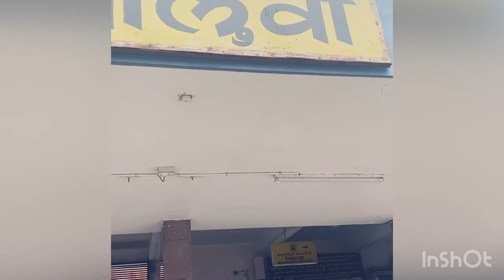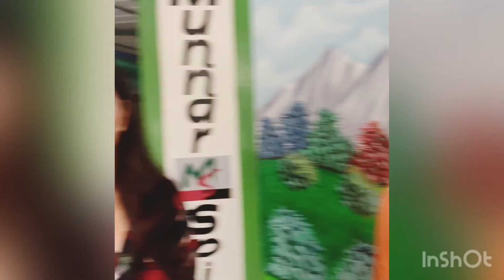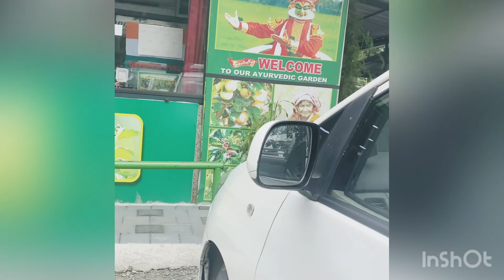Kerala Part 4 | Continuation of part 3 | Munnar | Knowledge of spices in Spice Garden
Hi Everyone,
This video is useful for those who want to get some knowledge of spices.
Spices are good for overall health like Diabetes, Migraine, and PCOD as directed by the guide who gave us a tour of the spice garden.